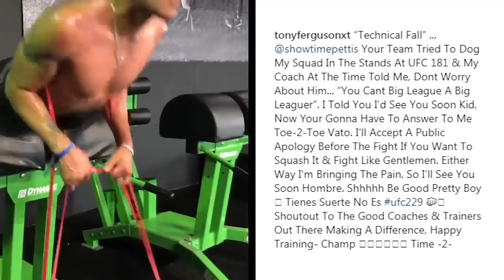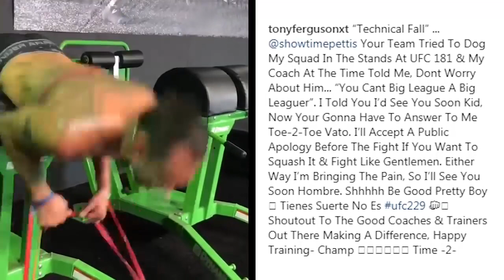Tony Ferguson Wants Public Apology, Bruce Buffer Responds to Nate Diaz, Jon Jones is better than DC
- Jon Jones teases his UFC return and Dan Hardy talking for the BBC MMA Show said he thinks Jon Jones will return in the Octagon as Heavyweight and Daniel Cormier is perfect match-up for him. He also said Jon Jones would win vs. Cormier again in the third bout at Heavyweight Division.

- Tony Ferguson vs. Anthony Pettis is already scheduled and Tony Ferguson posted Picture on social media and demands public apology from Anthony Pettis. Anthony Pettis responds to Tony Ferguson at Ariel Helwani's MMA Show.

- Nate Diaz Responds to Bruce Buffer saying he will newer "bow" UFC and Dana White and lated that day Bruce Buffer explains what he was meant by "bow" and he wishes all the best to Nate Diaz.

- Kamaru Usman is replacement for Darren Till vs. Tyron Wooldey and he uses UFC Unfiltered Podcast to talking "trash" to Colby Covington.